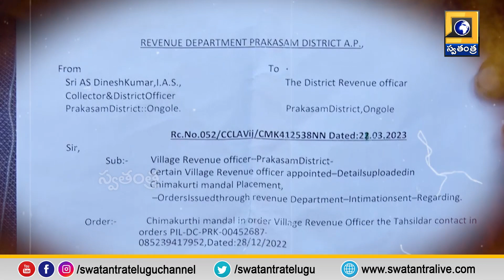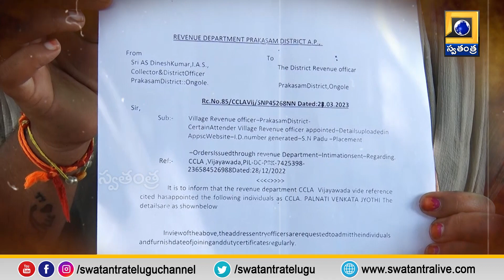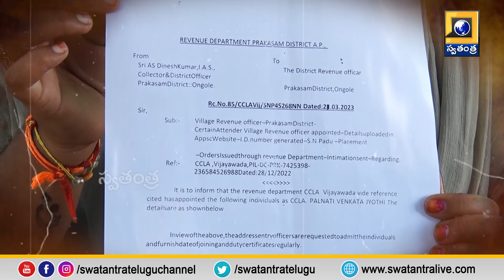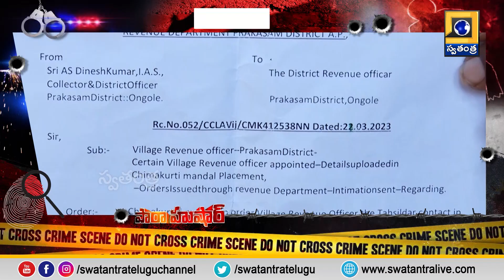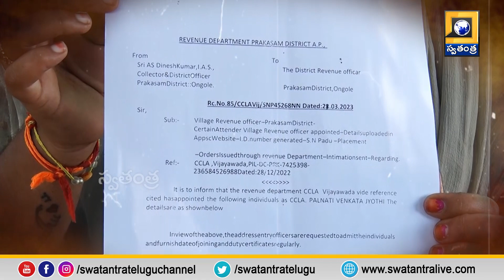Parahushar: ఎమ్మెల్యే పీఏ బండారు సురేష్ పై బాధితుల ఆగ్రహం.. ప్రభుత్వ ఉద్యోగాలు ఇప్పిస్తామని మోసం